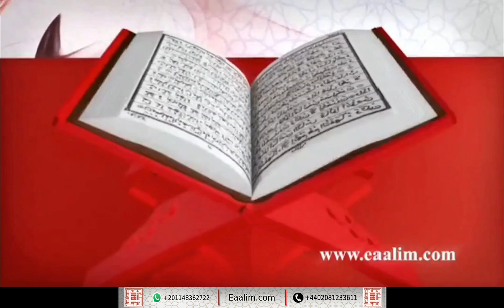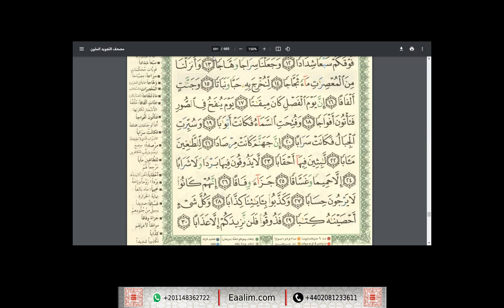Eaalim Salman an-Naba' ayat 12 to 30